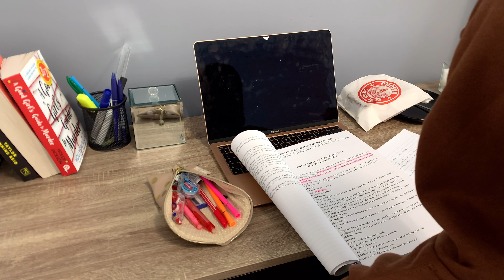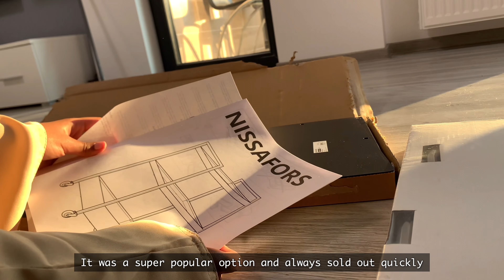MINI VLOG, cooking, studying for med school & minimally aesthetic bathroom cart organising